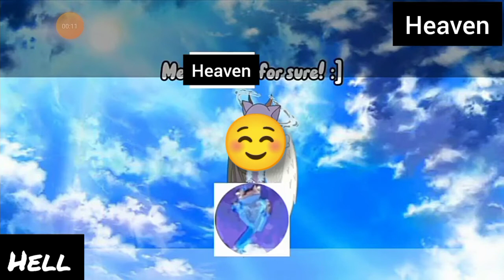correction fake toxic gark (4QUEL)